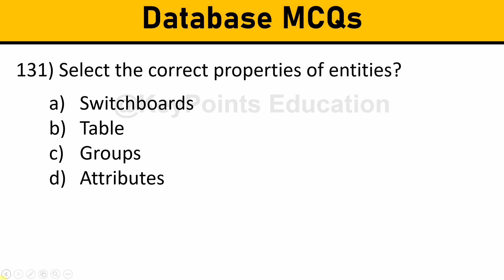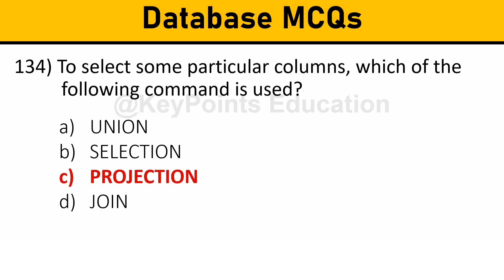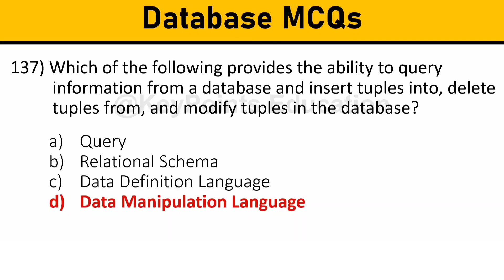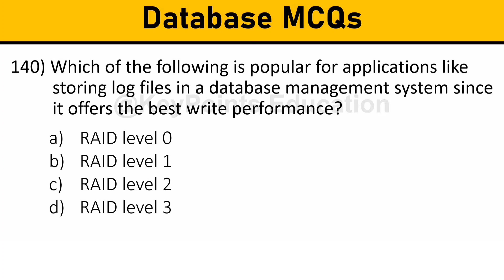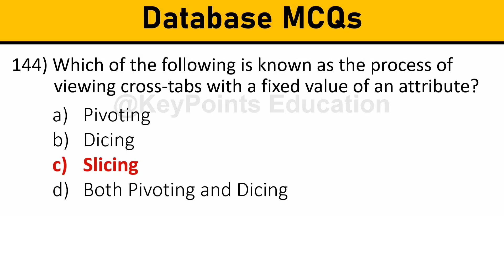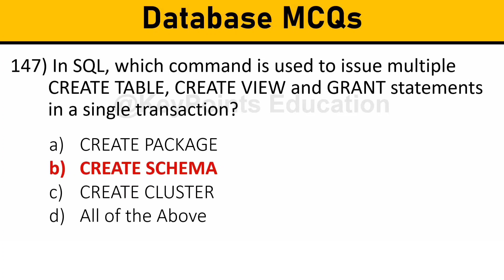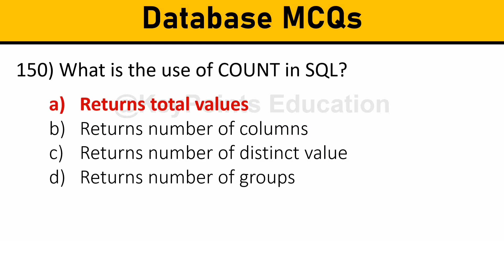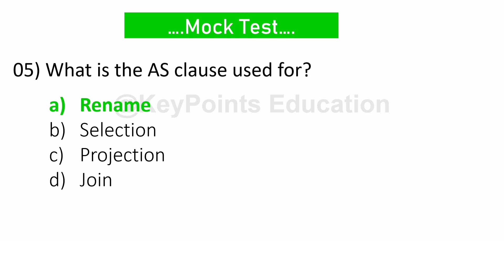Database MCQ Part- 4 | database mcq questions and answers